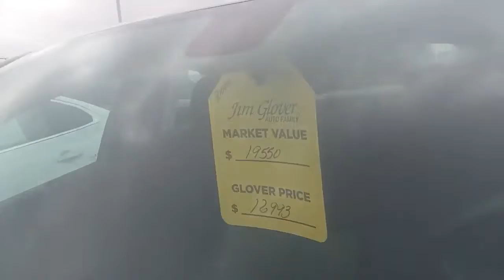Pre-owned 2018 Malibu, Low miles!!!